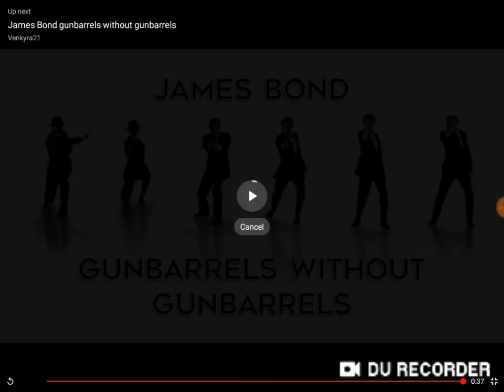Timothy Dalton Gunbarrels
Only timothy dalton did 2 gunbarrels😊😊😊